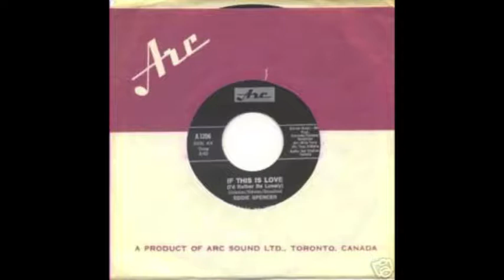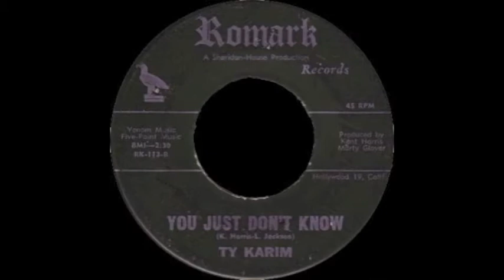The Sounds of the 60s (15 min mix)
The Fascinations - Girls Are Out To Get You (1967)
Darrell Banks - Open The Door To Your Heart (1966)
Eddie Spencer - If This Is Love (I'd Rather Be Lonely) (1966)
Gene Toones - What More Do You Want?
Ty Karim - You Just Don't Know
The Isley Brothers - This Old Heart of Mine (Is Weak For You) (1966)
The Temptations - Ain't Too Proud To Beg (1966)
The Main Attraction - Everyday (1968)

If anyone knows what year track 4 and 5 were released that would be appreciated!